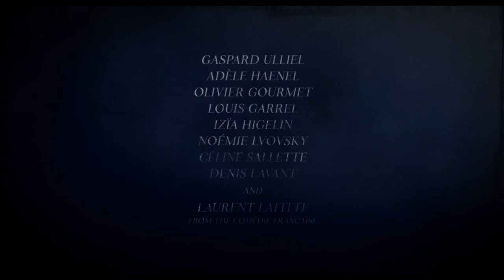One Nation One King (Un Peuple et Son Roi) (Official US Trailer)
One Nation One King
Drama, Historical - France - 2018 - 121'

Directed by Pierre Schoeller

Starring Louis Garrel / Olivier Gourmet / Denis Lavant / Noémie Lvovsky / Adèle Haenel / Gaspard Ulliel / Céline Sallette / Izia Higelin

Synopsis
Paris, 1789. The Bastille has been stormed and a breath of liberty blows through the streets of Paris. Françoise, a young washerwoman, and Basile, a drifter without a family or name, discover the unique exhilaration of love and revolution. Together with their friends and the people of the working-class districts of Paris, they begin to realize dreams of emancipation in a newly formed assembly where they witness, with both hopes and doubts, the creation of a new political system. Within their debates and the fury on the streets, lies the fate of their once sacred king and the birth of a republic. Freedom has a story.